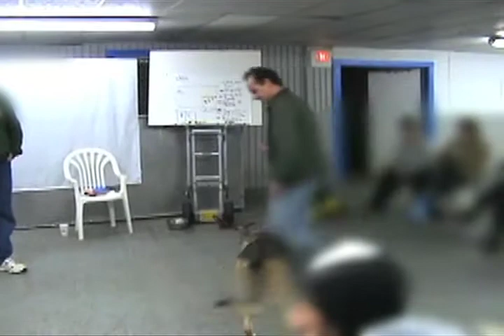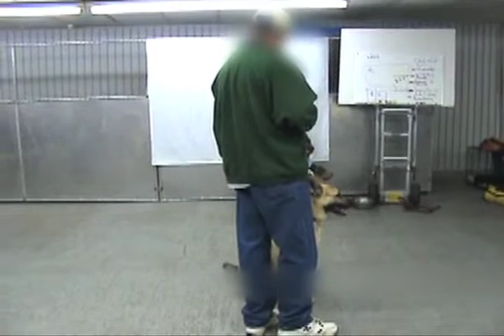Lunge Line Demo with GSD